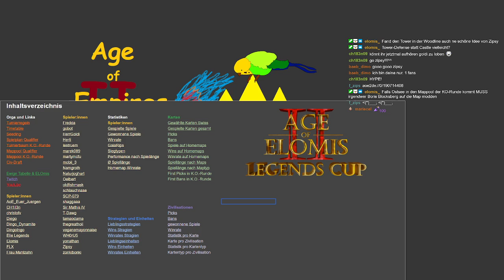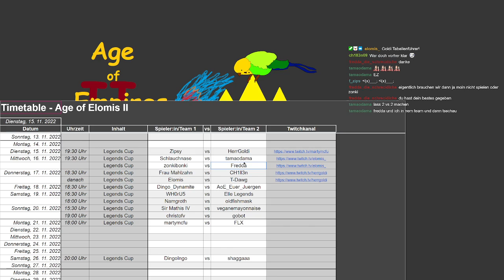Legends Cup Swiss 2: Zipsy vs HerrGoldi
cast by martymcfu & Elle Legends